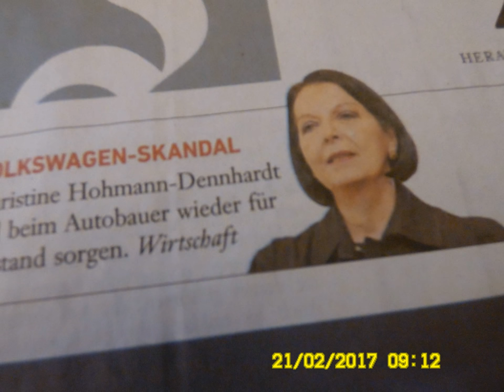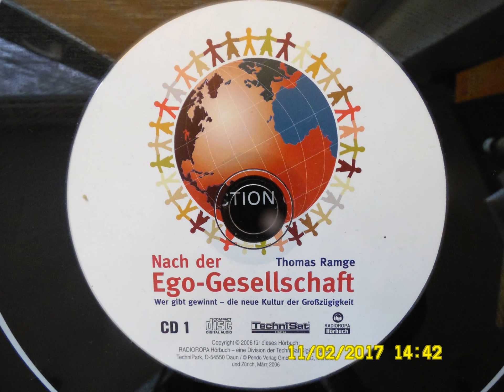Der Gothaer Netzwerk. Für Klein- und Einzelunternehmer(innen) im Landkreis Gotha.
Da die Opel Eisenach GmbH ein reines Montagewerk ist, könnten bei Opel in Eisenach und bei Opel in Gotha preiswerte Elektro-Carsharing-Cars in Lizenz von Herstellern aus China von Thüringern montiert und von Peugeot vertrieben werden. Unter der alten Traditionsmarke "Opel Blitz". Zum Beispiel in der robusten äußeren Erscheinungsform des legendären Renault-Erfolgsmodells R4

99867 Gotha-West

99869 Gotha-Günthersleben

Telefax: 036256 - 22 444